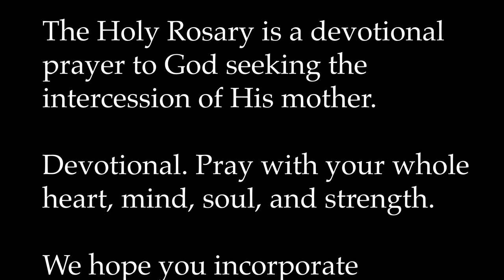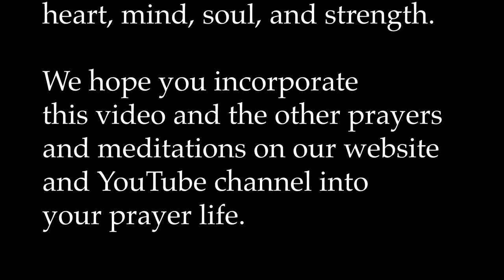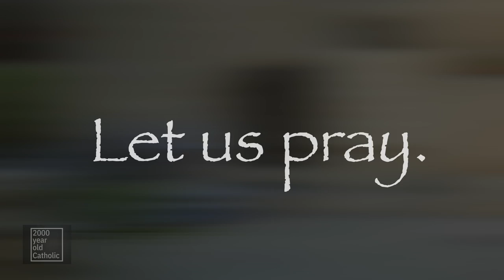The Rosary in English. Meditate where Jesus walked.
Pray the Holy Rosary of the Blessed Virgin Mary as you view video and photos of the Holy Land. Meditate upon the Mysteries seeing the desert, the Jorden, olive trees, the cave of His resurrection.

2000 Year-Old Catholic offers this video companion to your prayer and meditation at 2000yearoldCatholic.com and on YouTube.

The Holy Rosary and many other traditional Catholic prayers are available in Latin and are being produced in all the major languages of the world.

Join our world-wide community and pray in Perpetual Adoration in our Eucharistic chapel.

The Holy Rosary is a devotional prayer to God through His mother.

We welcome people of all religions and spiritualities to join us and draw closer to God.

Your support sustains this apostolate and will help it grow. Thanks for joining us.

Blessed be God, in His angels and in His saints.

Join us in praying the Holy Rosary of the Blessed Virgin Mary, the ancient Scriptural prayer to God, seeking the intercession of Our Lady, the woman whom God chose to be the mother of the Second Person of the Blessed Trinity, Our Lord, Jesus Christ.

This video shows parts of the Holy Land, the land where Jesus walked.

You can find out more about " rosary virtual" please check out

This video is showing " rosary virtual" subject valuable information but we also try to cover the following subjects:
-rosary sunday youtube with music
-rosary youtube sunday
-rosary friday youtube with music

To find out more about rosary virtual, please see the rest of this short video and thank me later.
Something I observed when I was looking for information on rosary virtual was the absence of appropriate information.
rosary virtual nevertheless is an subject that I understand something about. This video for that reason should be relevant and of interest to you.

are you enjoying a lot of videos? The take a break reminder lets you set a pointer to take a break while viewing videos.
When utilizing YouTube on your PC, the size of your video gamer will immediately adapt based upon the readily available space in your browser window.

If you desire to manually change the size of your video gamer, simply adjust the size of your internet browser. Additionally, you can choose the Theater mode button in the bottom corner of the video player to view your video in a big player without going into complete screen, or the Miniplayer button to view in a smaller sized player.

If you were searching for more details about rosary sunday youtube with music or rosary youtube sunday did this video assistance?